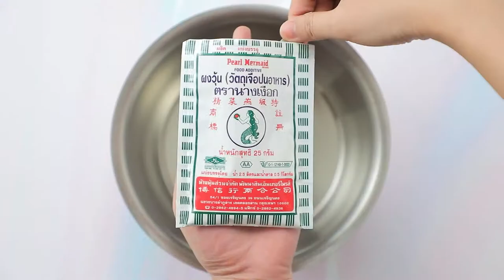พุดดิ้งยูสุ ทำง่ายๆ สไตล์ อ.ยิ่งศักดิ์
พุดดิ้งยูสุ  (ผลิตภัณฑ์: ผงวุ้น ตรานางเงือก)

สิ่งที่ต้องเตรียม(วุ้นยูสุ)
น้ำส้มยูสุ  100 มิลลิลิตร
ผิวส้มยูสุขูดเป็นเส้น          2       ผล
ฟองนม สำหรับรับประทานคู่
ผิวส้มยูสุขูดเป็นเส้น สำหรับแต่ง

วิธีทำ(วุ้นยูสุ)
1.ใส่ผงวุ้น ตรานางเงือกลงในภาชนะ ตามด้วยน้ำตาลทราย เกลือป่นเสริมไอโอดีนและน้ำ คนให้เข้ากัน นำขึ้นตั้งไฟ คนตลอดเวลาจนส่วนผสมเดือดทั่ว ปิดไฟ ใส่น้ำส้มยูสุ และผิวส้มยูสุขูดเป็นเส้น คนให้เข้ากัน พักให้อุ่น
2.ตักวุ้นลงในพิมพ์ทรงกลมที่เตรียมไว้จนเต็ม (ลักษณะพิมพ์ที่ใส่วุ้น ต้องอยู่ในสภาพหมาดน้ำเล็กน้อย เพราะหยดน้ำที่เกาะที่พิมพ์ จะช่วยให้วุ้นแกะออกจากพิมพ์ได้ง่าย) นำเข้าแช่เย็นจนวุ้นทรงตัวดี แกะออกจากพิมพ์ เตรียมไว้
3.ใส่ฟองนมลงในแก้วเสิร์ฟประมาณ ½ ของแก้วใส่วุ้นยูสุลงในแก้วให้ได้ ¾ ของแก้วโรยด้านบนด้วยผิวส้มยูสุขูดเป็นเส้น นำเข้าแช่เย็นจนถึงเวลารับประทาน

▲Line @yingsakfood